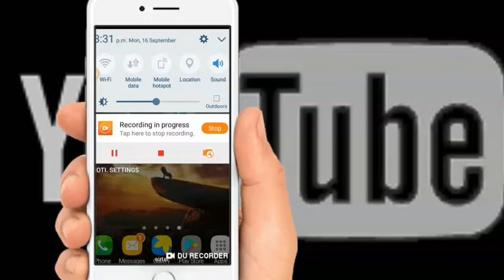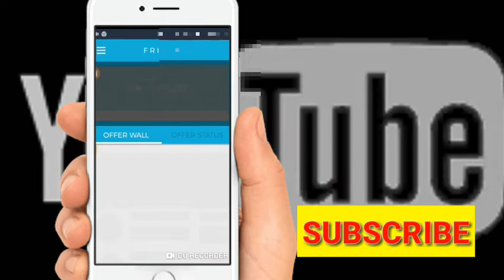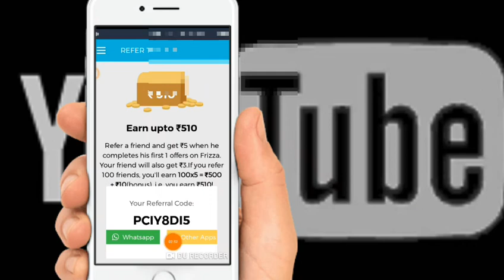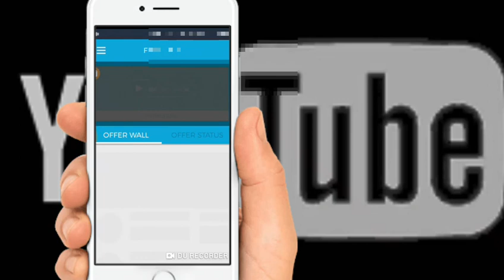frizza app se paisa kaise kamaye💸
Hi dosto mai es video me bataya hu ki aap frizza app se kaise paisa kama sakate hai